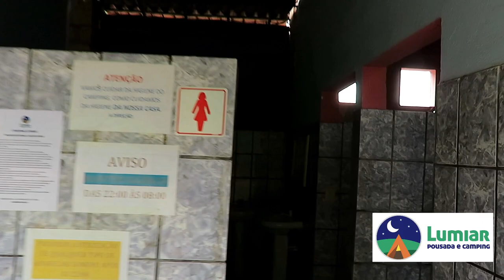TOUR DO CAMPING LUMIAR. CHAPADA DIAMANTINA. VLOG 18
FANPAGE: YouTravelling
ADQUIRA SEU CHIP INTERNACIONAL PARA 140 PAÍSES! EASYSIM4U
SIGA NAS REDES SOCIAS=
Instagram= rota livre pelo mundo

Apoiadores=
Bazar 13

Easysim4u
Booking
Assist Med